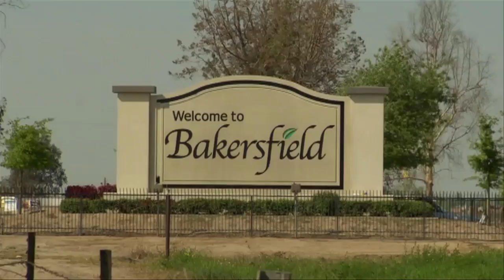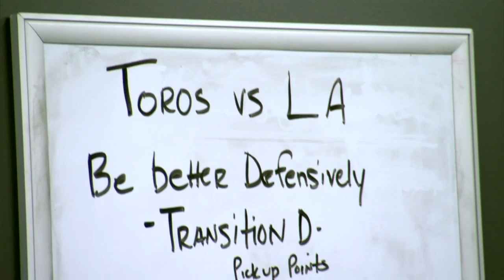Road to the Finals: 2011-12 D-Fenders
Relive Los Angeles' run to the 2011-12 NBA D-League Finals.

The NBA Development League, the NBA's official minor league, is now on YouTube, showing more than 350 live games on the NBA D-League YouTube Channel Fans can watch the league's 16 teams and get a glimpse at the players, coaches and officials competing to ascend to the NBA's ranks. With 20 percent of players in the NBA at the start of the 2012-13 season boasting NBA D-League experience, the NBA D-League YouTube Channel is the best place to see the future now.

The NBA D-League season is made up of 50 regular-season games plus a postseason and runs from November to April. The league consists of 16 teams for the 2012-13 season: Austin Toros, Bakersfield Jam, Canton Charge, Erie BayHawks, Fort Wayne Mad Ants, Idaho Stampede, Iowa Energy, Los Angeles D-Fenders, Maine Red Claws, Reno Bighorns, Rio Grande Valley Vipers, Sioux Falls Skyforce, Santa Cruz Warriors, Springfield Armor, Texas Legends and Tulsa 66ers.